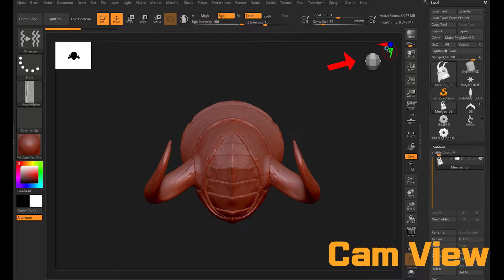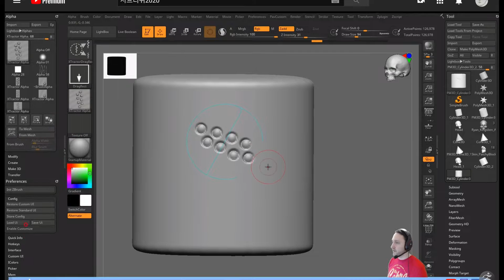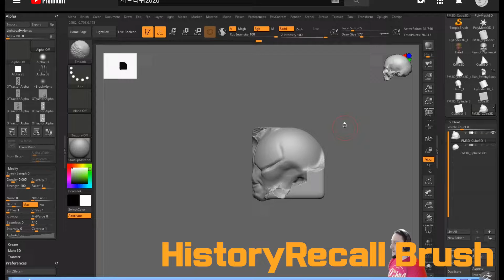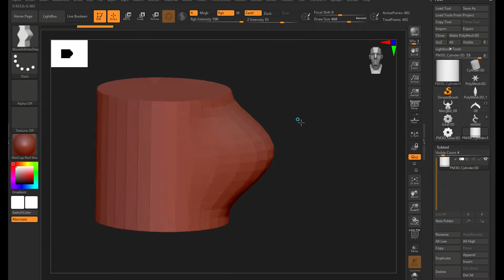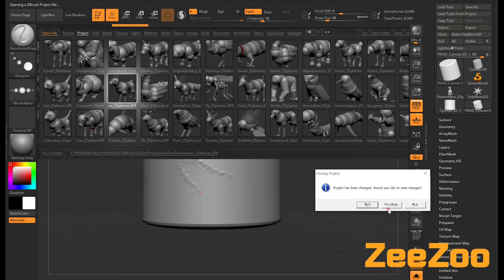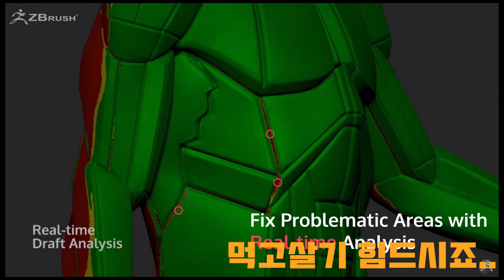Zbrush 2020 New features -지브러쉬 2020 신 기능들-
지브러쉬 2020에 추가된 신기능을 가볍게 체험해보는 시간입니다,
본영상은 픽솔로직 사이트 및 유투버의 영상을 가져왔습니다

00:12 CamView
00:32 Thumbnail View
00:46 XTractor Brush
01:48 HistoryRecall
02:40 ZBrushing on Morph UV
03:36 InfiniteDepth
03:58 Adjust by Color
04:19 deco curve
04:34 ZeeZoo
05:00 다들 힘내세요..